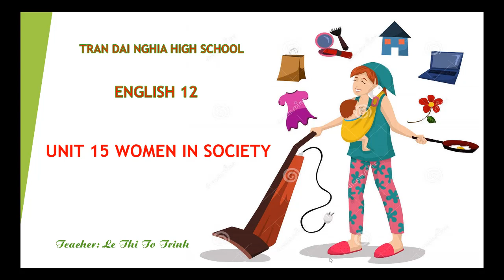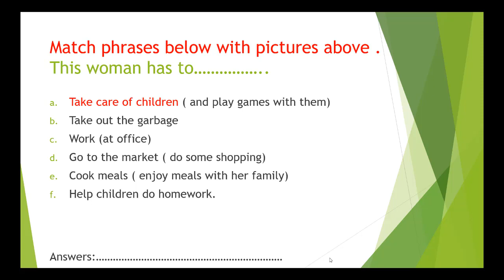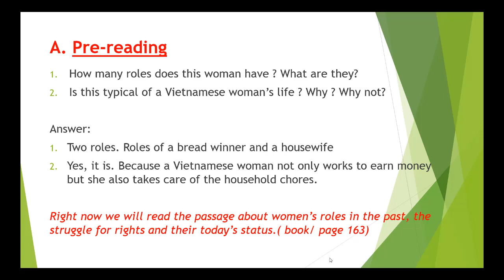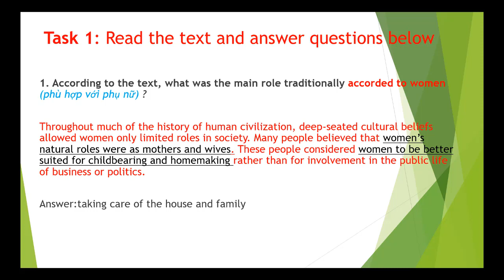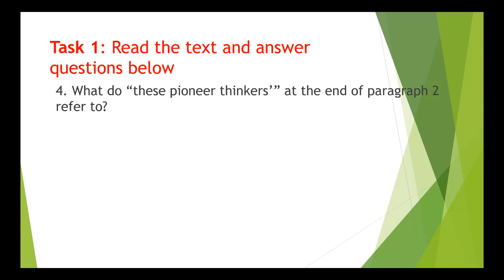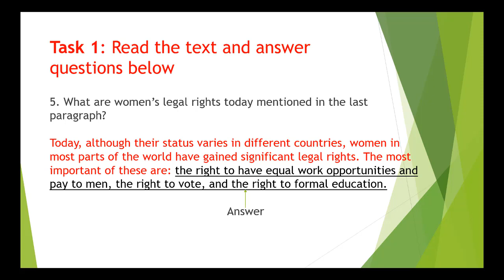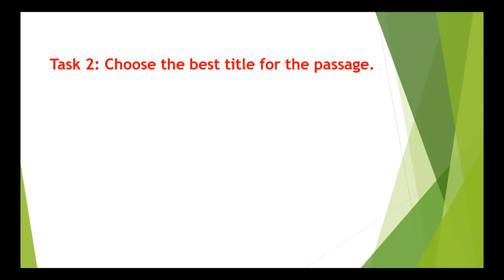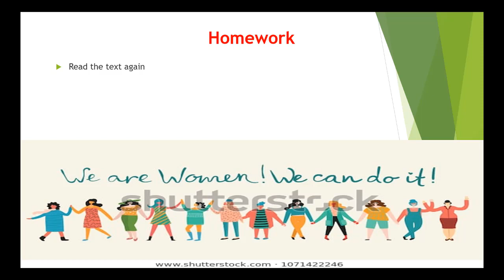UNIT 15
Hướng dẫn tự học